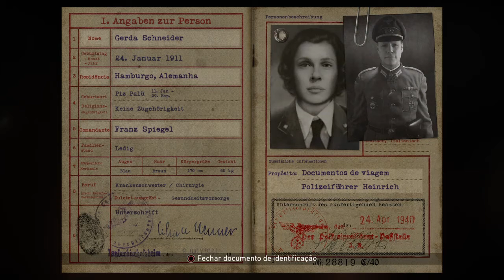Call of Duty®: WWII_20200404154441